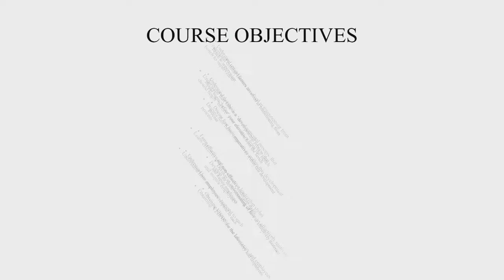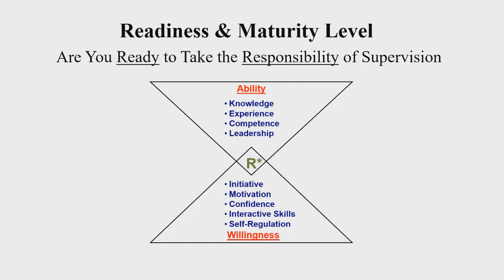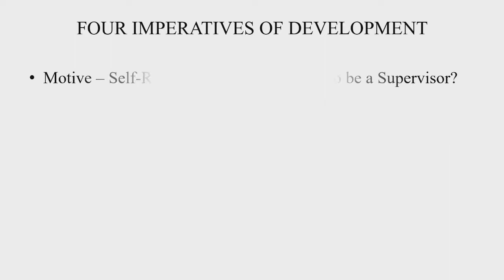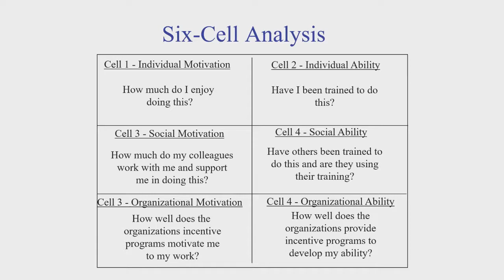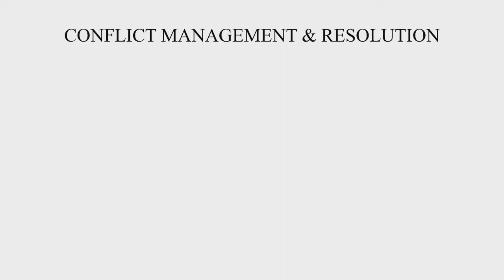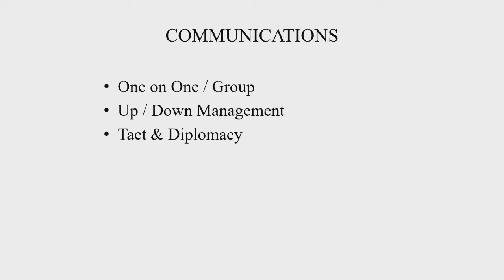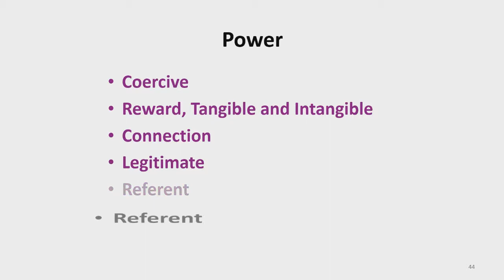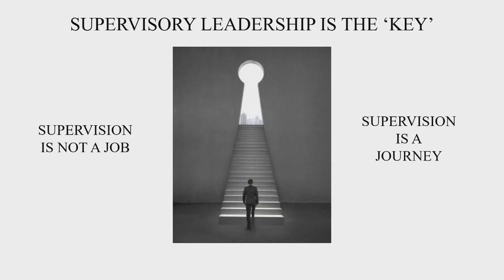Supervisory Development Program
In today’s world of continually changing environments in health care, survival is dependent upon professionals that can adapt and change with that environment.  For the career minded technologist there is oftentimes the dilemma of whether or not to continue to work only as a lab technician, or to take what you have observed and learned over the years and develop oneself into a healthcare professional that not only has the technical skills and abilities, but also the wisdom, foresight, and leadership qualities to direct and manage an effective lab environment.

This workshop will explore the critical factors involved in transitioning from bench to management and discuss the four imperatives of motive, vision, planning, and implementation; that give the highest potential for success as a supervisor.  Effective and non-effective leadership styles will be reviewed to identify how employees respond to each.  A key focus will be on how to effectively motivate workers and the benefits of servant leadership.